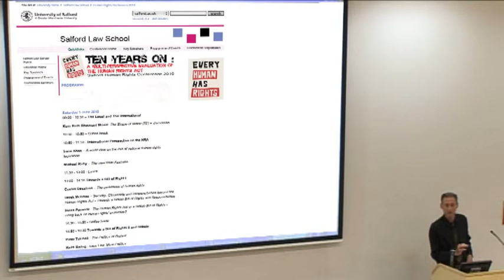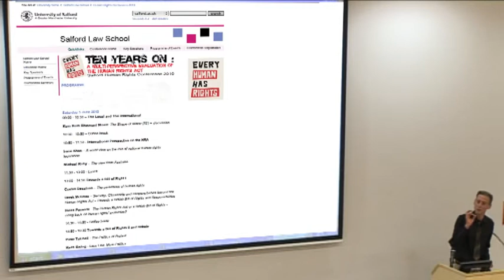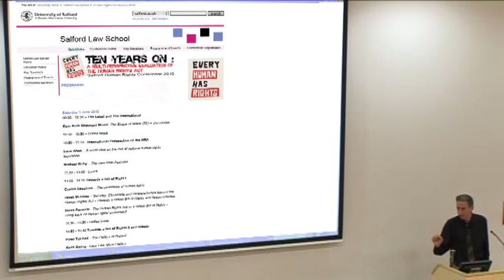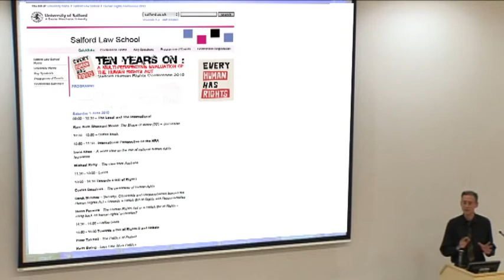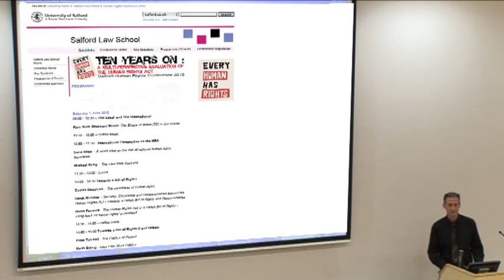Ten Years On - Keynote Speech by Peter Tatchell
Peter Tatchell, human rights campaigner, gives a keynote speech at the Human Rights Conference held at the University of Salford.